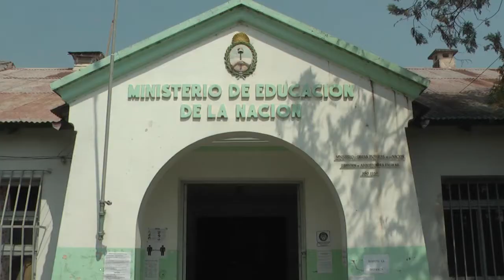AMANDA VACA ESC 247 NICOLAS AVELLANEDA DE MONTERRICO